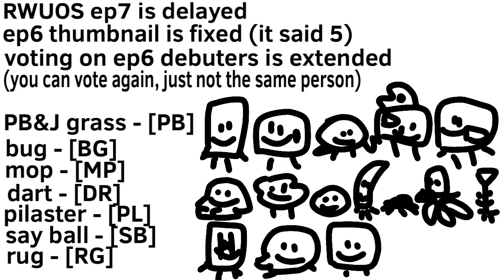RWUOS update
RWUOS ep7 is delayed
Ep6 thumbnail is fixed (it said 5)
Voting on ep6 is extended
(You can vote again, just not the same person)

PB&J grass [PB]
Big [BG]
Mop [MP]
Dart [DR]
Pilaster [PL]
Say ball [SB]
Rug [RG]